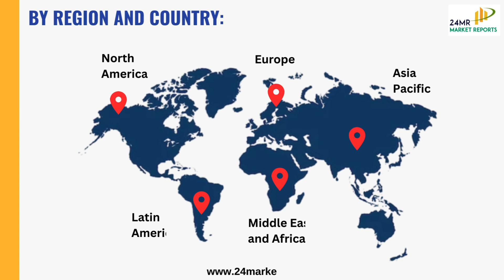Vodka Market Size, Share, Growth, Outlook & Forecast 2023-2030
The global Vodka market was valued at US$ 48000 million in 2022 and is projected to reach US$ 58110 million by 2029, at a CAGR of 2.8% during the forecast period. The influence of COVID-19 and the Russia-Ukraine War were considered while estimating market sizes

Vodka is a mixture of purified water and rectified ethyl alcohol. Vodka is traditionally the product of distillation of fermented grains or potatoes. However, these days many modern brands use other substances such as fruits or sugar.